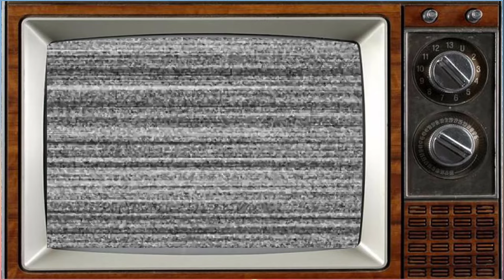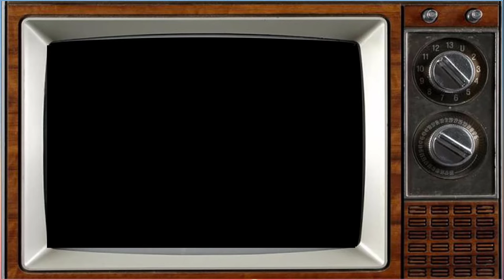Dad's Army (1968) Cast Then and Now 2023, A Tribute to Heroes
Dad's Army is a British television sitcom about the United Kingdom's Home Guard during the Second World War. It was written by Jimmy Perry and David Croft, and originally broadcast on BBC1 from 31 July 1968 to 13 November 1977. It ran for nine series and 80 episodes in total; a feature film released in 1971, a stage show and a radio version based on the television scripts were also produced. The series regularly gained audiences of 18 million viewers and is still shown internationally.

_Starring:
Arthur Lowe
John Le Mesurier
Clive Dunn
John Laurie
James Beck
Arnold Ridley
Ian Lavender
Bill Pertwee
Frank Williams
Edward Sinclair
Janet Davies
Colin Bean
Pamela Cundell